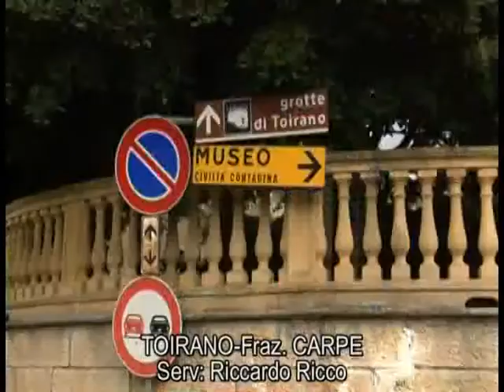TOIRANO E LA FRAZIONE di CARPE